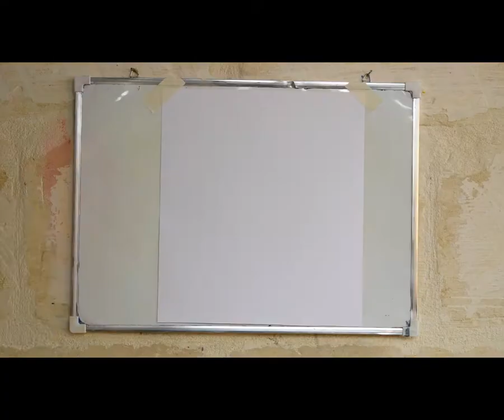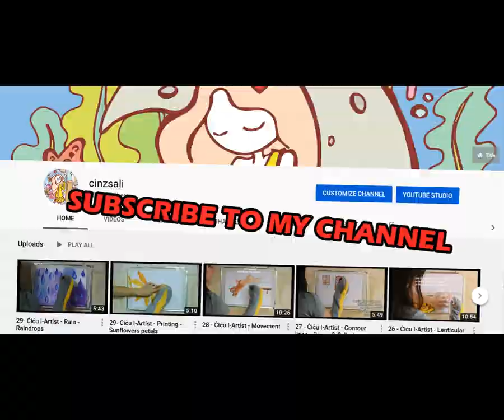37 - Ċiċu l-Artist - Robert Delaunay - painting using curves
Share your children's' artwork inspired by Cicu l-artist video and share them on his Facebook